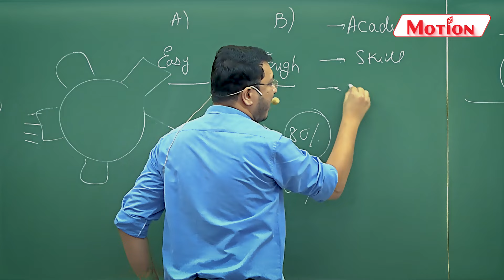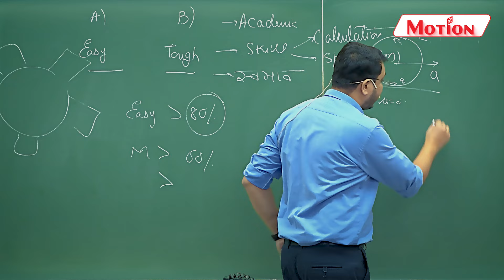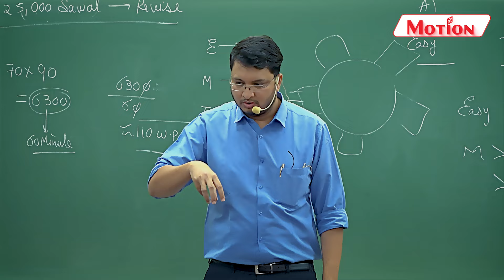Ye 3 galtiyaan Selection rok dengi😰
Being a JEE/NEET student, people often tend to demotivate you, or doubt you but you need to make sure that you believe in yourself & keep working towards your goals, no matter how hard it gets because in the end, everything will be worth it. Listen to NV Sir where he tells a story back from when he was preparing for JEE.